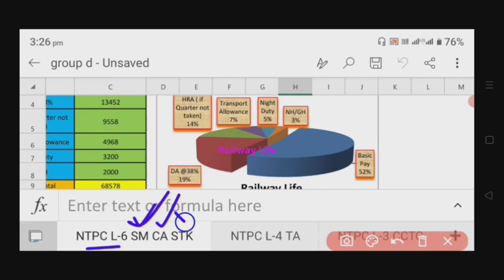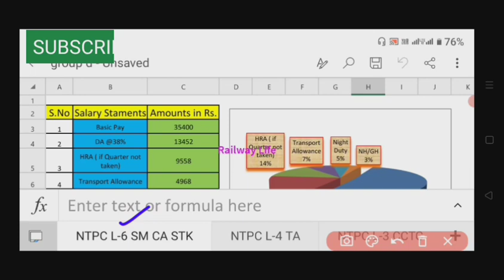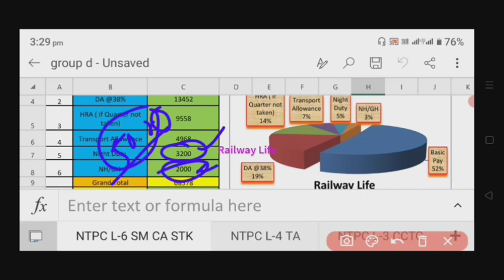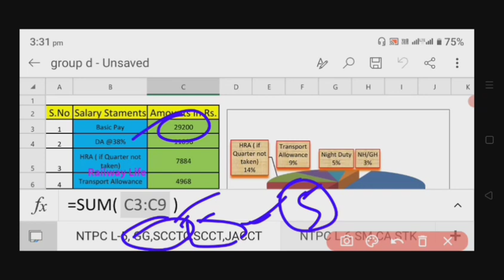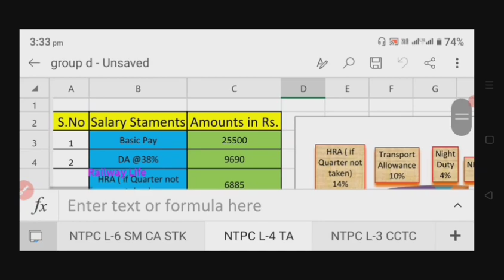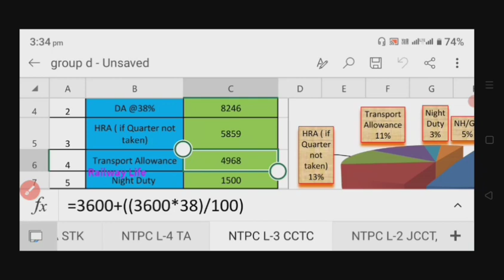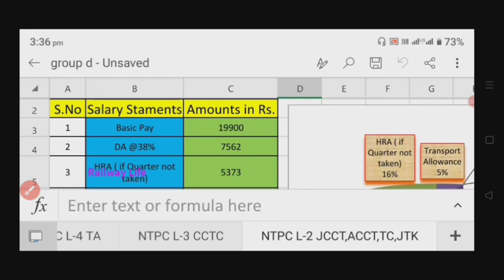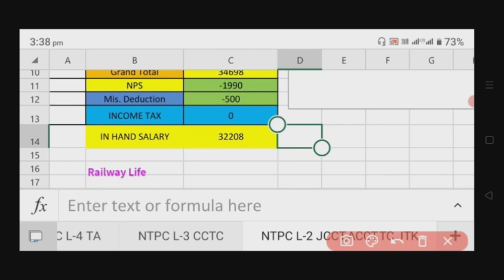RRB NTPC L-6,5,4,3,2 SALARY | STATION MASTER GOODS GAURD Salary | Clerk & typist Salary & Allowance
rrb ntpc following post salary & allowance in railway government job.
i) Commercial Apprentice (CA) pay Level 6 non typing post
ii) Station master (SM) pay level 6 psycho post
iii) Goods gaurd (GD) pay level 5
iv) Junior account assistant cum typist (JAACT) pay level 5 typing post
v) Senior clerk cum typist (Scct) pay level 5 typing post
vi) Senior commercial cum ticket clerk (scctc) pay level 5 non typing post
vii) commercial cum ticket clerk (cctc) pay level 3 non typing post
viii) Account clerk cum typist (Acct) level 2 typing post
ix) Junior clerk cum typist (jcct) level 2 typing post
x) Train Clerk (TC) level 2 non typing post
xi) Traffic Assistant (TA) level 4 psycho post
xii) Senior time keeper (STk) level 5 typing post
xiii) Junior time keeper (JTK) level 2 typing post